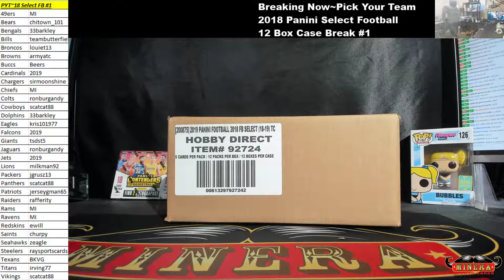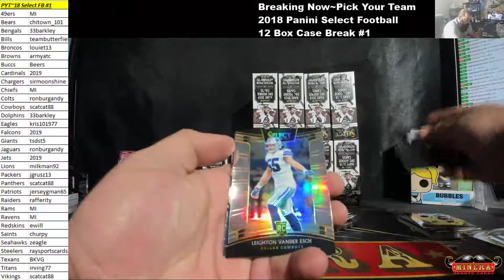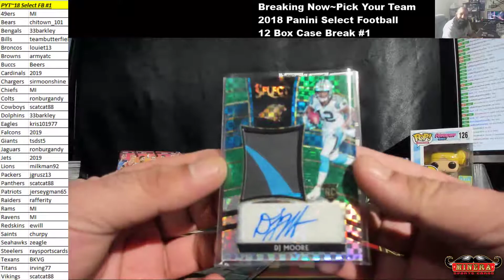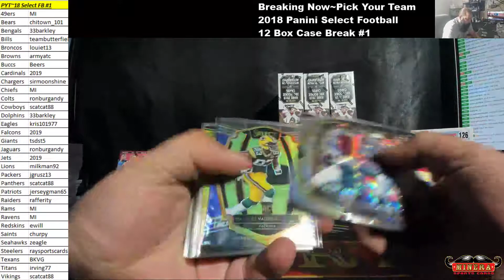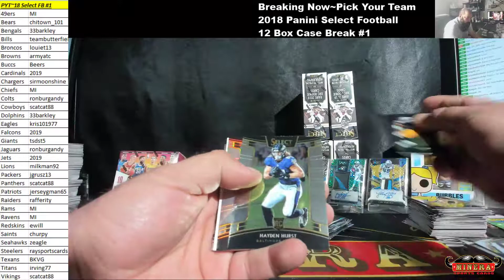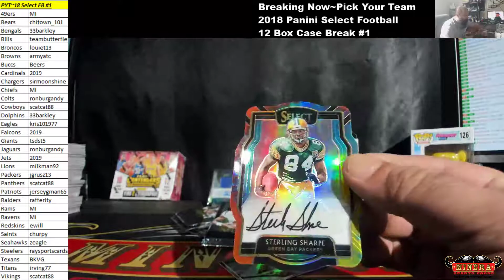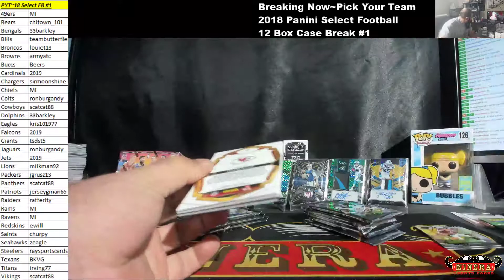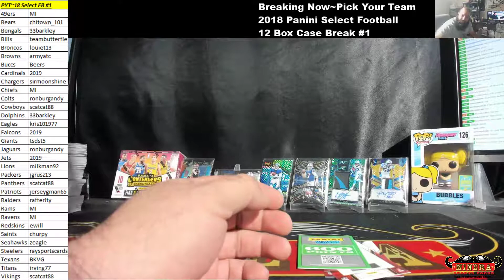Pick Your Team~2018 Panini Select Football 12 Box Case Break #1